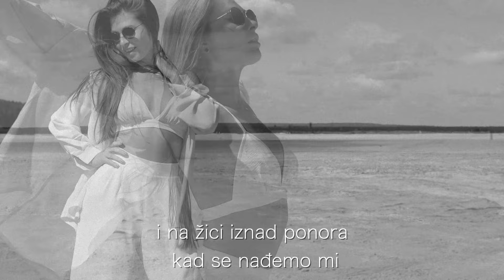Matko Jelavić, Zrinka - Ti, Samo Ti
Music video by Matko Jelavić, Zrinka performing Ti, Samo Ti.